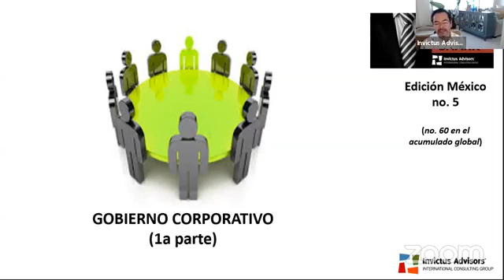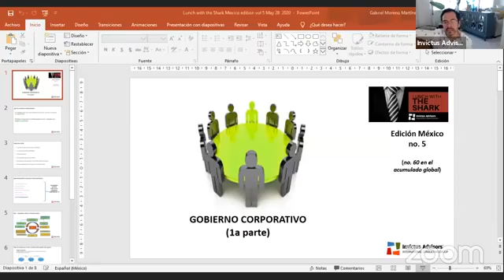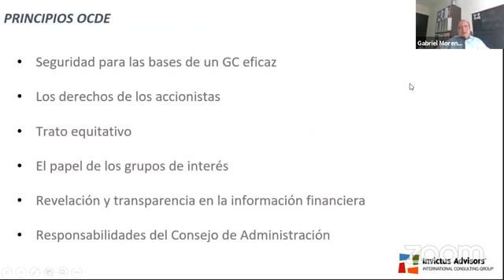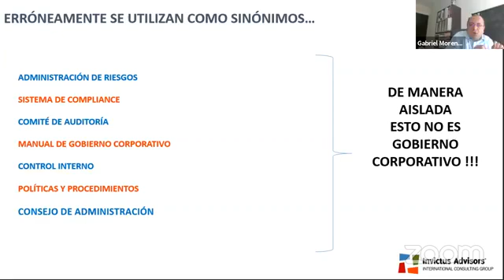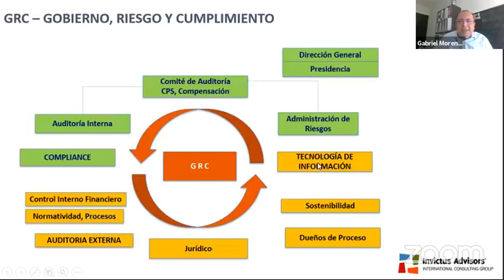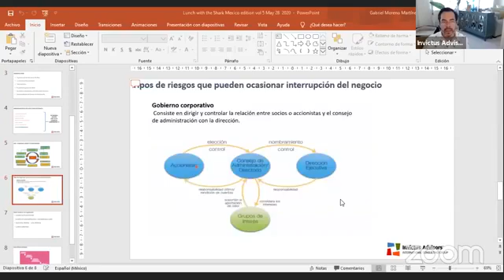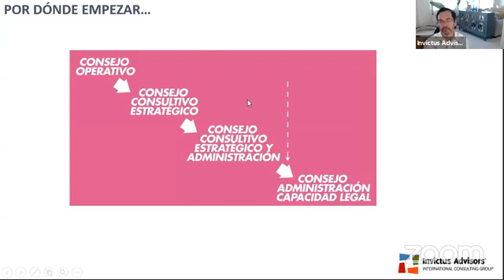Lunch with the Shark - Volume 60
Lunch with the Shark is a webseries that focuses on you and your business. Covering a wide range of topics from business owner mindset to financials to what kills a business all of the topics are carefully curated by The Shark CFO Vidal Espinosa.

Vidal Espinosa is the Founder and Principal Partner at Invictus Advisors, a bi-national consulting firm whose mission is to be a strategic partner for business owners to make better financial decisions. Managing a portfolio of over 100 clients, with total assets over $10,000,000 he has lead the organization to open multiple offices throughout the United States and Mexico while increasing the annual budget from $25,000 a million dollars in just three years. As a self-made author, entrepreneur and business owner he understands what it takes to start and run a business effectively.

Invictus Advisors helps business owners manage and improve their cash flow...in other words we stop the feast and famine of your business from month to month. As entrepreneurs we understand how frustrating it can be when you are working more and earning less and less profits. We work with you to determine what is affecting you cash flow, how you can turn it around and provide you with concrete solutions to grow your business.

Having anxiety or fear of money is all too common. Remember, more than half of Americans feel anxious about their money on a regular basis! If you’re feeling anxiety or shame or other negative emotions, maybe it’s time you explore what’s going on and put those feelings at ease. Financial Emotional Mastery will give you the tools to look at your financials in a calm and confident way, help get rid of your financial emotional baggage and develop a solid money plan to grow to 6 figures and beyond.

After figuring out what your cashflow problems are and some possible solutions but want to get help to implement those solutions our Cashflow Management Academy will give you the step-by- step individual and group support that you need to create consistent, clear, and calm cash flow management. To find out more visit: isit

Are you and your business ready to handle complex financial decisions? If not, you might agree that it requires an experienced financial professional to take charge of financial functions such as forecasting, budgeting and scenario planning. This solution is best suited for six-figure business owners that are really looking to focus on their business instead of their financials. Our monthly CFO package with The Shark CFO, Vidal Espinosa, will position your company for massive growth. He will help you increase your profit margins, help you handle complex financial decisions, and strategically align your business and personal finances.